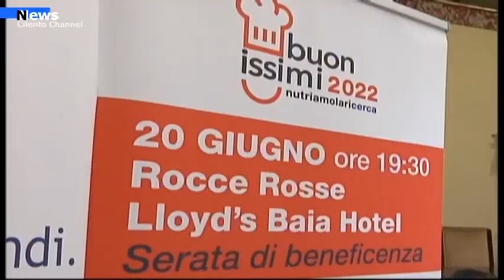Salerno, Buonissimi nutre la ricerca, lunedì 20 giugno la 4^ ediz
Tutto pronto per Buonissimi, il charity event dell’Associazione Oncologia Pediatrica e Neuroblastoma – OPEN OdV – dedicato alla raccolta fondi per la ricerca scientifica, con il sostegno di tanti appassionati dell’enogastronomia del Mediterraneo.La quarta edizione, realizzata sempre con il sostegno della Fondazione Giuseppe Marinelli e ideata e organizzata da Paola Pignataro e Silvana Tortorella, si terrà il prossimo 20 giugno, a partire dalle 19,30, presso le Rocce Rosse del Lloyd’s Baia Hotel a Vietri sul Mare.